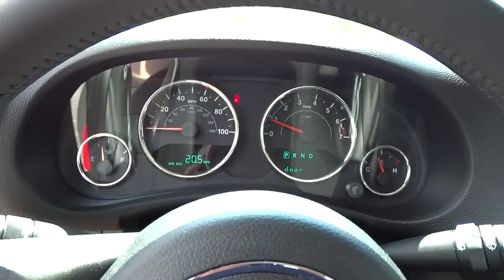2015 Jeep Wrangler Christiansburg VA, Blacksburg VA, Princeton WV, Beckley WV, Roanoke VA 2N1596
2015 Jeep Wrangler

127 Frazier Dr.